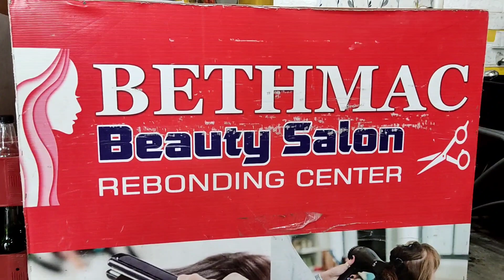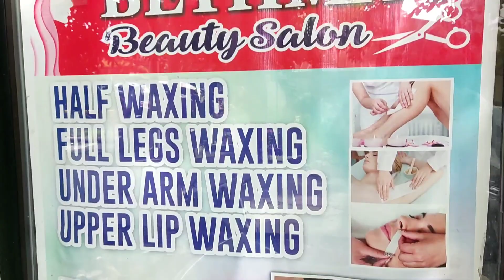Good Service Hair Salon Sa Candelaria Quezon